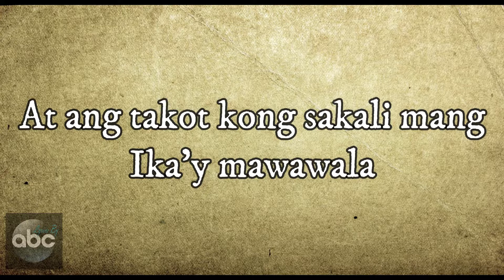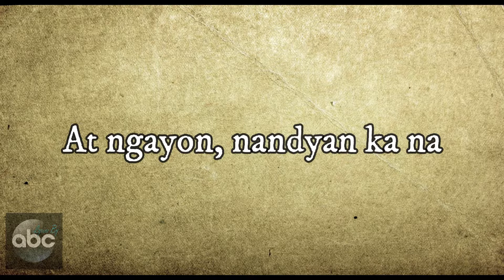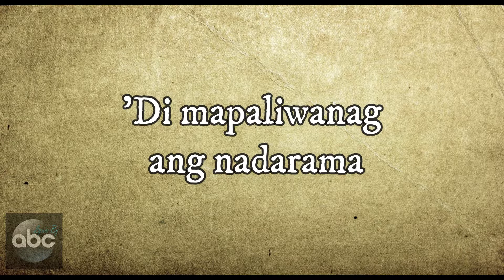Ikaw At Ako l Cover By Justin Vasquez l Lyrics